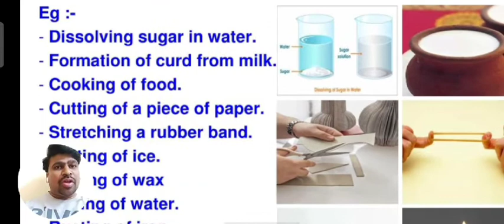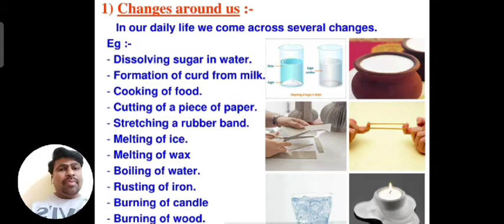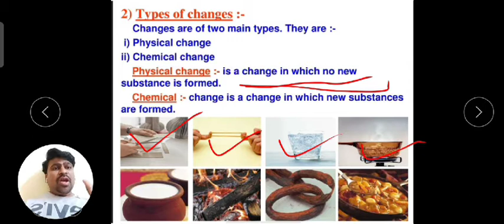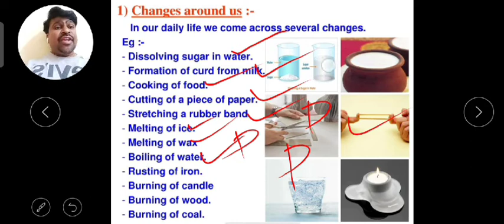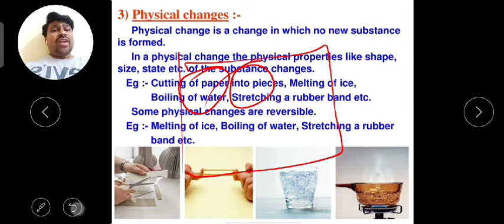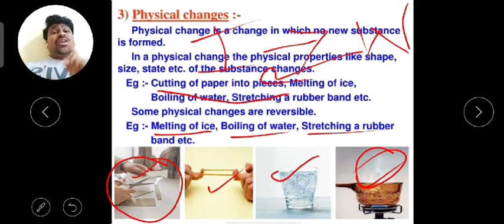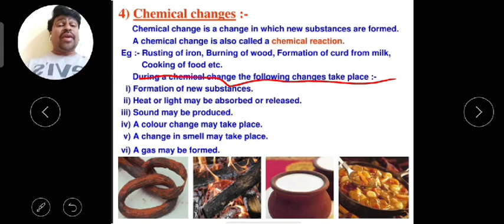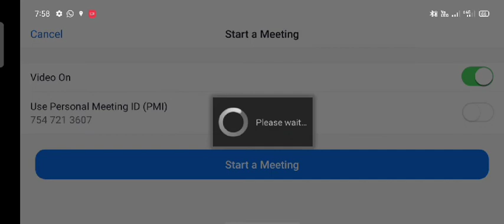Class 7th - Science - physical and chemical changes